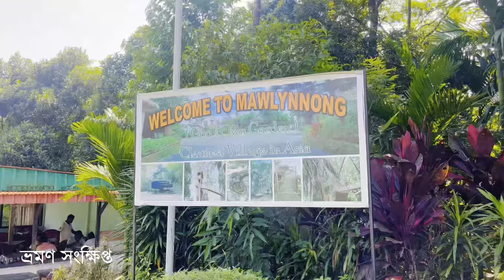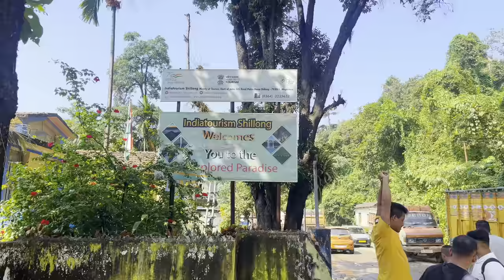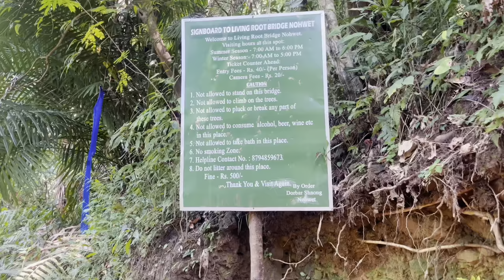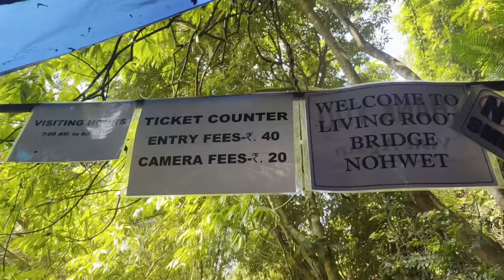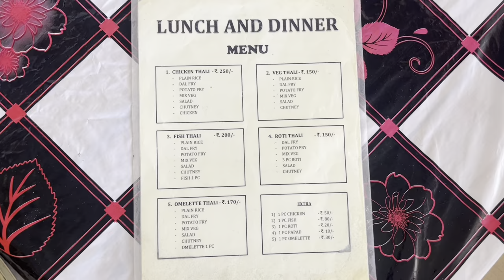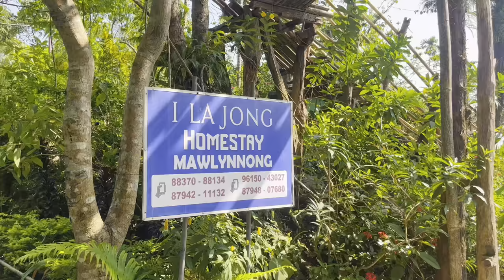Meghalaya Tour | দিনে দিনে ঘুরে আসুন মেঘালয় । Living Root Bridge | Cleanest Bridge in Asia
Meghalaya is a state in northeast India. Meghalaya was formed on 21 January 1972 by carving out two districts from the state of Assam: the United Khasi Hills and Jaintia Hills and the Garo Hills. The population of Meghalaya as of 2014 is estimated to be 3,211,474. Meghalaya (Abode of Clouds in Sanskrit, pronounced "meg-hah-lah-yah") is one of the seven North-Eastern states of India. Famous for its high rainfall, subtropical forests and biodiversity, it is abutted by Assam in the north and east and by Bangladesh in the south.

Day tour to Meghalaya was suddenly planned. There are lots of information provided regarding to Meghalaya.

Video Link: • SKANDR - Blue Lemonade (Vlog No Copyr...
Video Link: • Simon More - Vanlife (Vlog No Copyrig...
Video Link:  • TheFatRat & Anjulie - Close To The Su...
Video Link: • Nekzlo - Moments (Vlog No Copyright M...
Video Link: • Ikson - Take Off (Vlog No Copyright M...